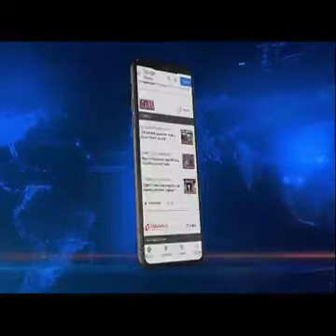Assam news.date 2022.11.22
This are the visuals from the firing incident that took place in the early hours of Tuesday. 4 people including an Assam forest guard was killed in the firing that took place at Moikrang in West Karbi Anlong district of Assam along the Assam-Meghalaya border.